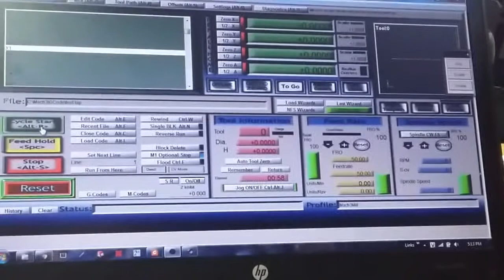CKD test - Closed step - Cool Muscle CM1-P-23L20-TR